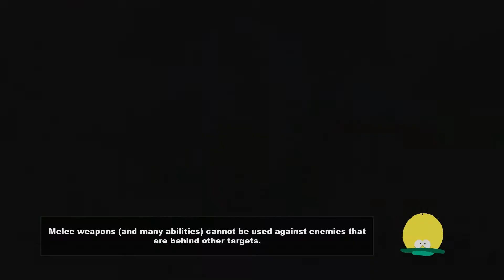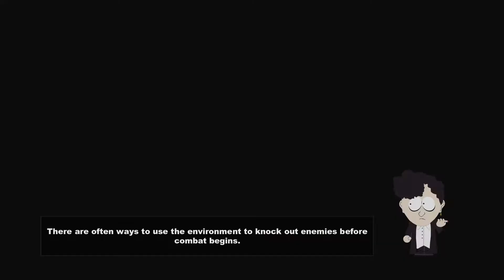Let's Play South Park The Stick of Truth - Part 24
South Park: The Stick of Truth is a role-playing video game, based on the American animated television series South Park. The game was developed by Obsidian Entertainment in collaboration with South Park Digital Studios and published by Ubisoft.